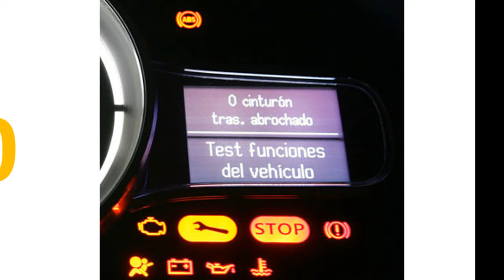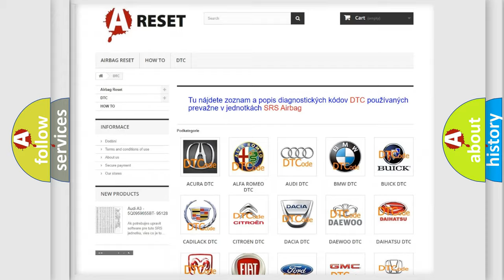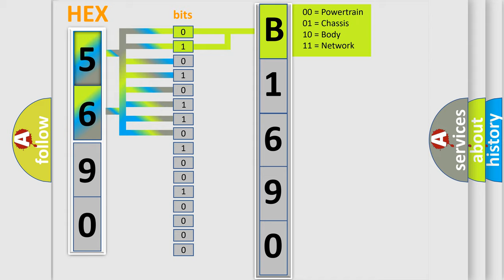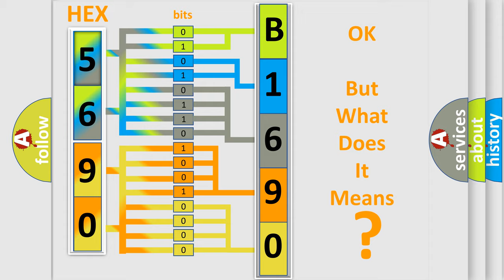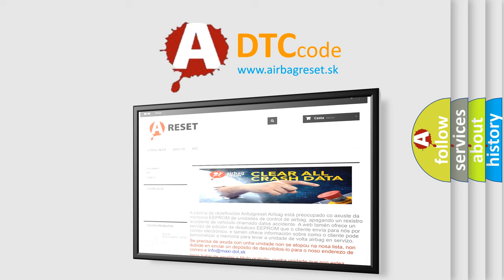DTC Toyota B1690-15 Short Explanation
Contents:
0:21 Basic DTC analysis according to OBD2 protocol standard.
1:48 Insight into programming
2:58 A diagnostically understandable description of the Diagnostic Trouble Code
3:05 Basic error definition

Make:
Toyota
Code:
B1690 15
Definition:
Lost Communication With TCM
Description: